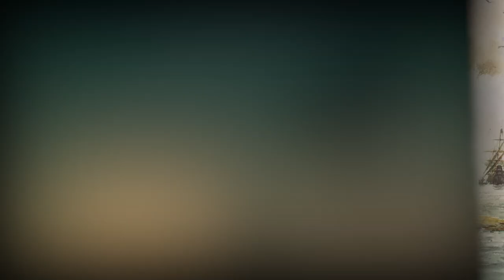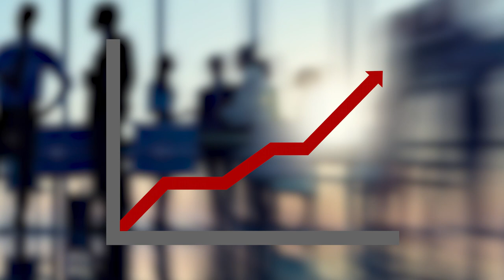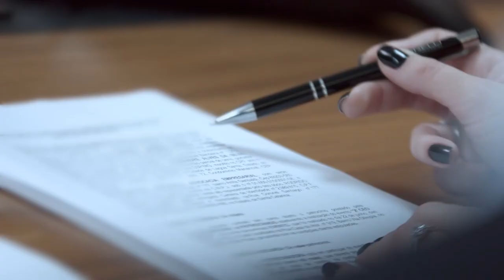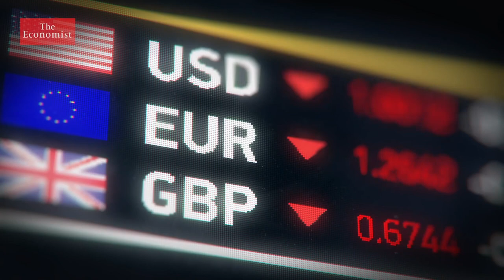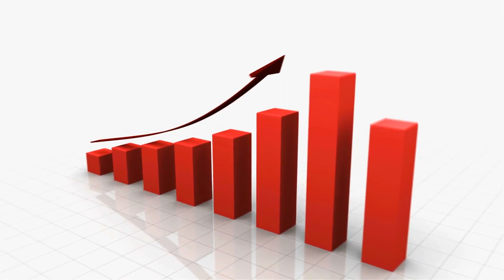Vasco Maritime 20th Year Anniversary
Celebrating 20 years of VASCO MARITIME PTE LTD.